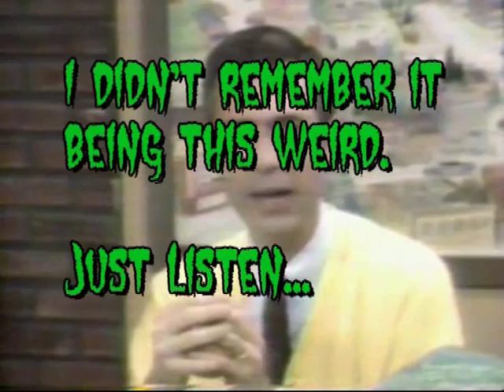Creepy Mr. Rogers Song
This song is incredibly creepy (especially the bit about the gnome). Freaks me out! Strange bits of memory from our childhood, eh?
Happy Halloween!